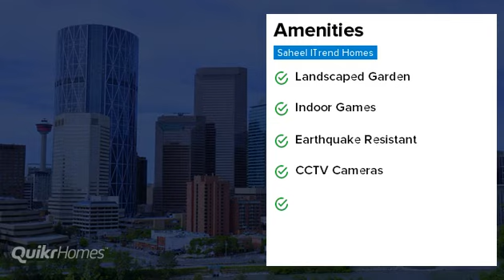Saheel ITrend Homes | Hinjewadi | Pune | Apartment tour | Quikr Homes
Know more about Saheel ITrend Homes: Saheel ITrend Homes is a luxurious residential Apartments project in Hinjewadi, developed by Saheel Properties. Saheel ITrend Homes offers 1.5 BHK, 2 BHK, Apartments with affordable prices. The project spreads over an area of 6 acres that consists of 295 units. Saheel ITrend Homes provides world-class amenities  It is one of the best investments in Residential properties in Hinjewadi, Saheel Properties. There are various benefits of living in Saheel ITrend Homes Apartments as it provides with all the nearby major utilities such as schools, colleges, hospitals, supermarts, parks and recreational centres. Saheel ITrend Homes is one of the best investments in Residential properties in Pune."